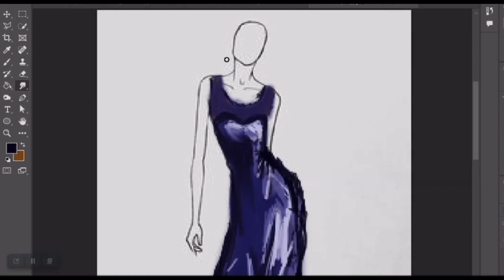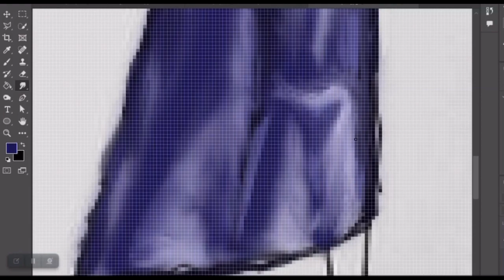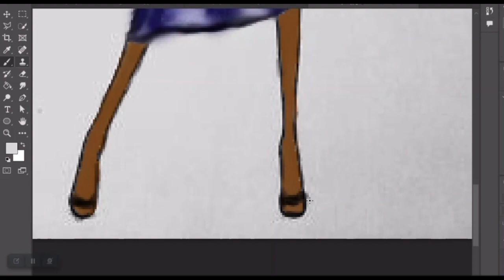Blue dress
Fashion Illustration using photoshop